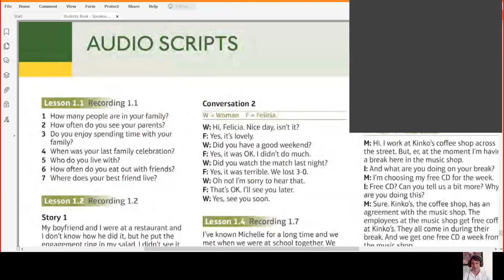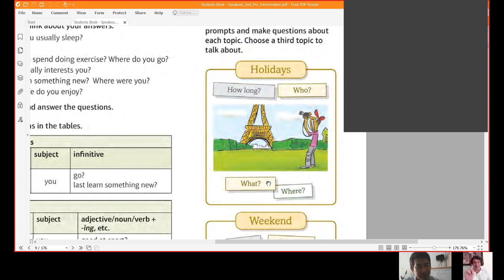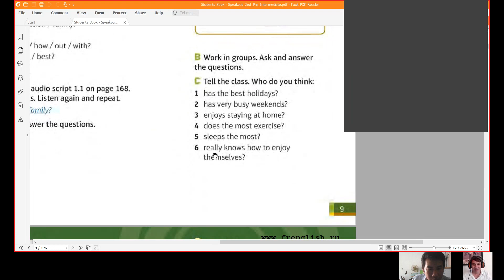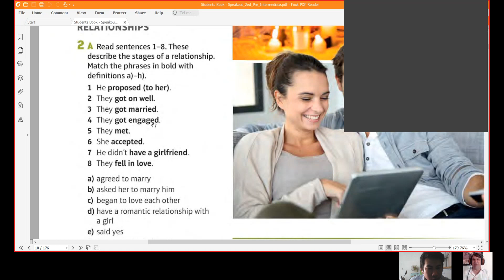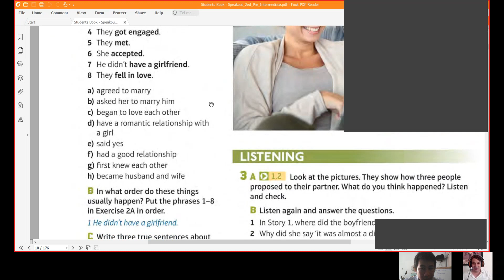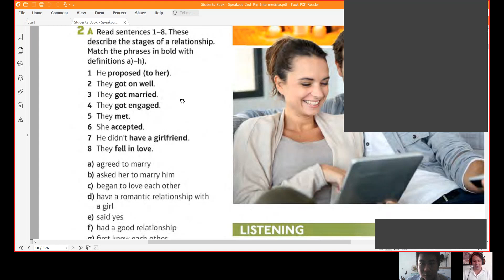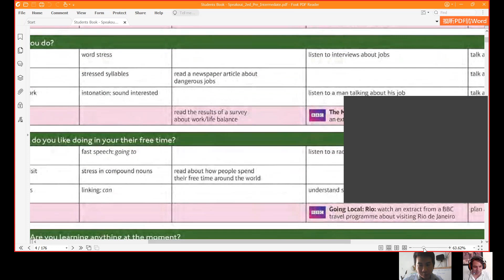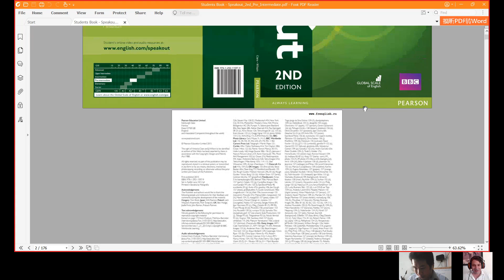ĐỂ ĐÂY VÀ 1 NĂM SAU XEM LẠI TRÌNH ĐỘ TIẾNG ANH CỦA MÌNH 2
TẮT MẠNG XÃ HỘI